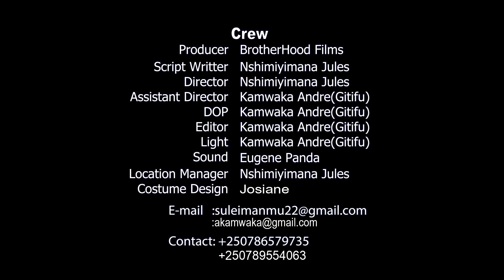ICYOMANZI EP 2: 🤬IBYA VIVIANE' NA ANDREW'' BIKOMEJE KUBURA GICA❤️ 🤬.